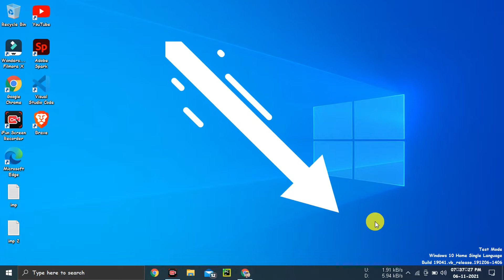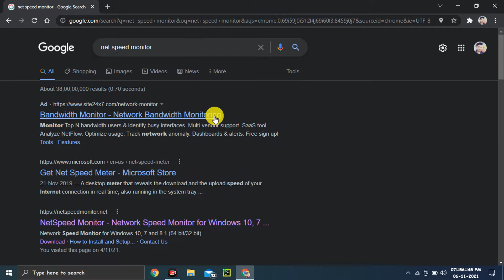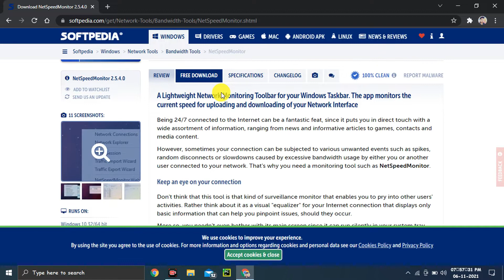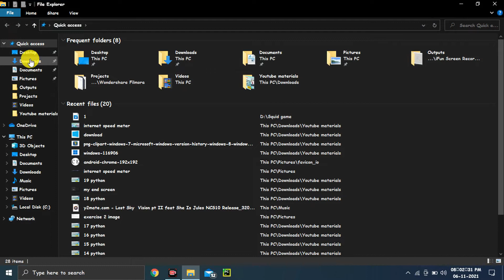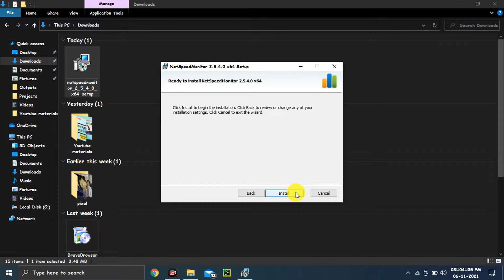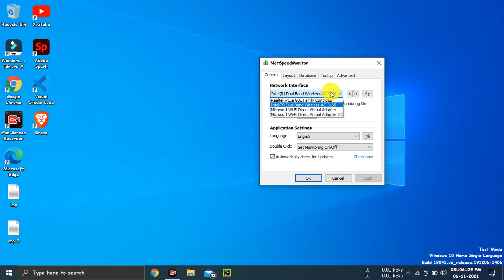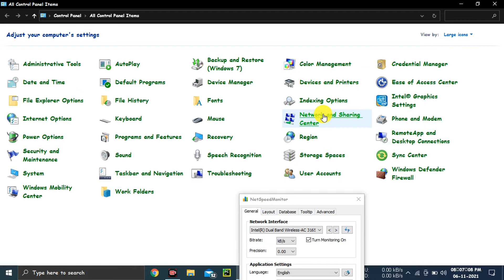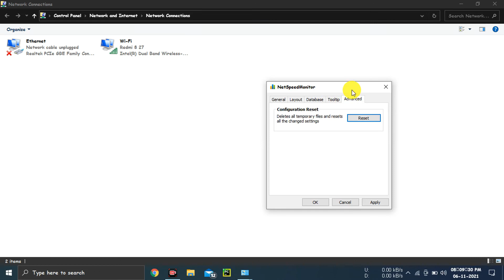How to Add Internet Speed Meter in Windows PC or Laptop? || Net Speed Monitor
Guys, aaj ki is video me mene aapko btaya h ki aap apne window pc ya laptop me ek internet speed meter ko kaise add kar sakte ho. Internet speed meter hmari help karta h pc ke andar internet connection speed ko dekhne ke liye.

Video Timing:-
0:00 - Start
0:08 - Intro
0:52 - Uninstalling my Internet Speed Meter For You!
1:21 - Downloading Net Speed Monitor
3:57 - Installing Net Speed Monitor
5:28 - Setting Up Net Speed Monitor
8:56 - Check Your Internet Speed Meter is Working or Not?

Other Useful Videos Playlist Link:-

1. How to Add Internet Speed Meter in Windows PC or Laptop?
2. Net Speed Monitor.
3. How to Install Net Speed Monitor in Windows.
4. Complete Setup Process of Net Speed Monitor.